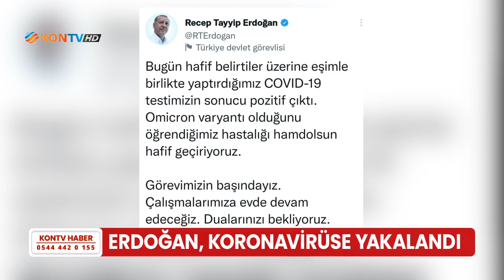Cumhurbaşkanı Erdoğan koronavirüse yakalandı